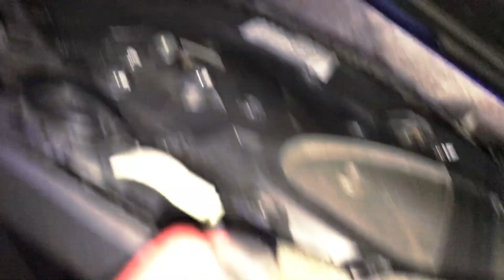Как снять карту/обшивку двери? bmw e46 coupe купе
В этом видео расскажу как снять обшивку двери на бмв е46 купе.